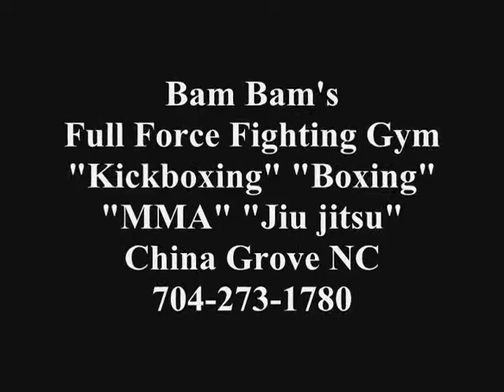Full Force Fighting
Bam Bam's
Full Force Fighting Gym
"Kickboxing" "Boxing" "MMA" "Jiu Jitsu"
China Grove NC
Class Times Are:
Mon. Tues. Thurs. Fri. - 6:00 PM Till 9:00 PM
Boxing ~ KickBoxing ~ Jiu-Jitsu ~
Wed. - 4:00 PM Till 6:00 PM
Jiu-Jitsu Only
Sat. - Class As Scheduled
ALWAYS ACCEPTING NEW MEMBERS